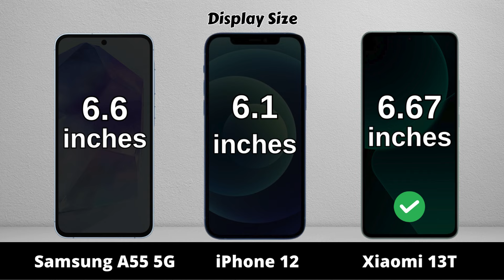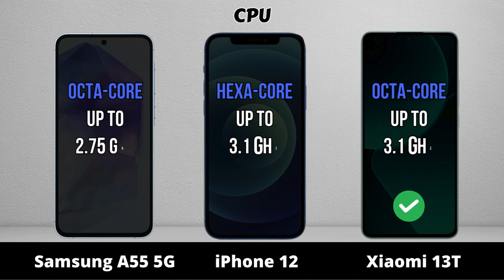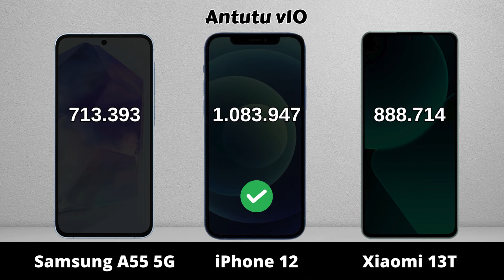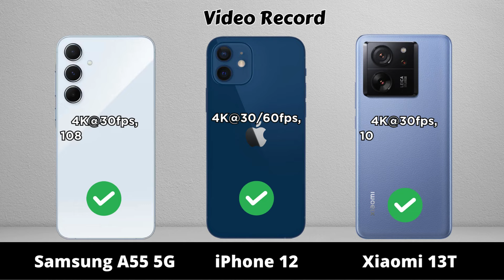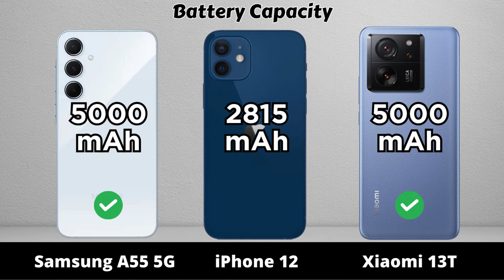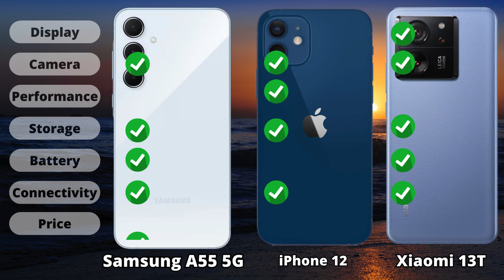Samsung A55 5G vs iPhone 12 vs Xiaomi 13T